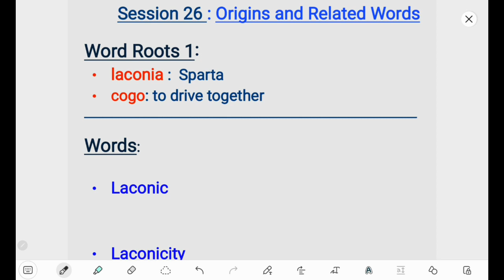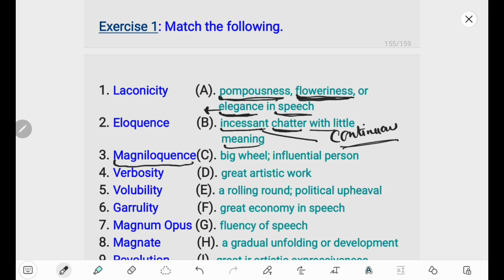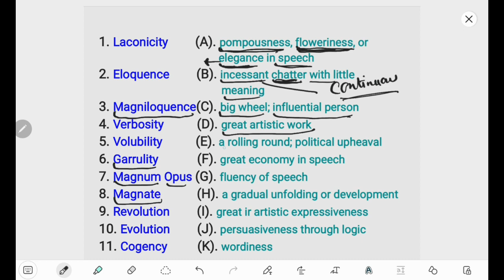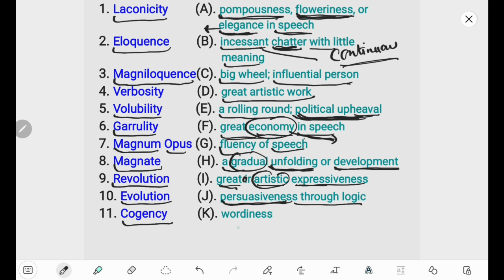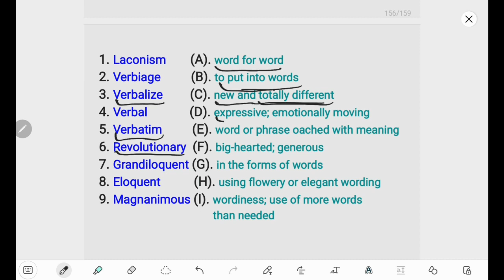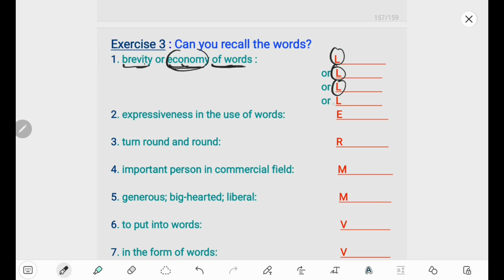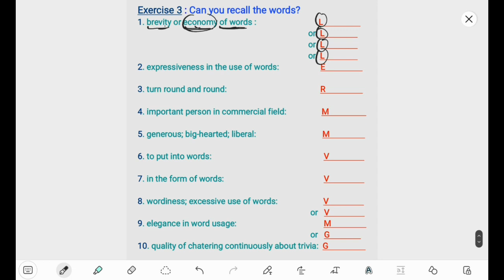WORD POWER MADE EASY|| Session 26 || Vocabulary || Pronunciation